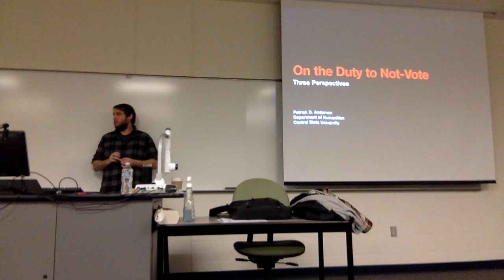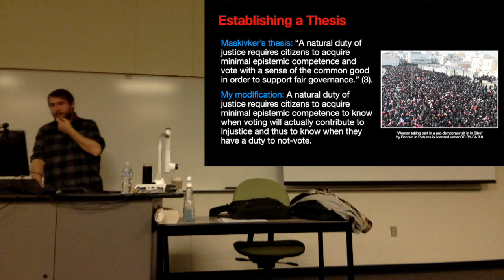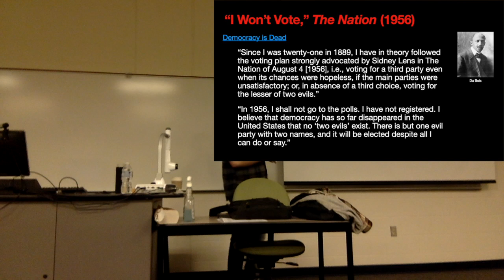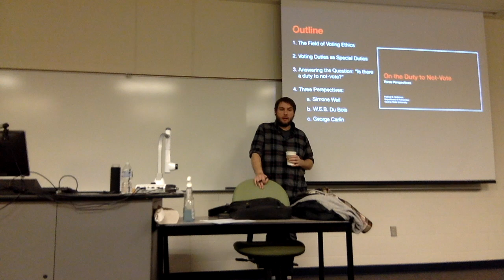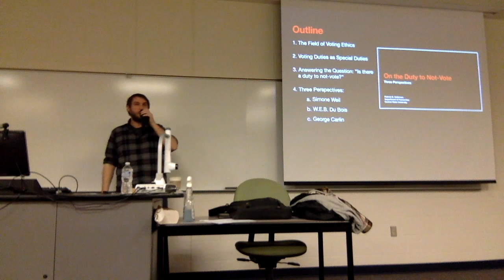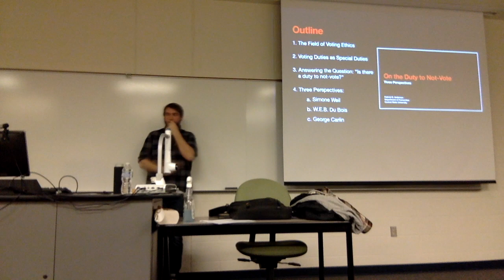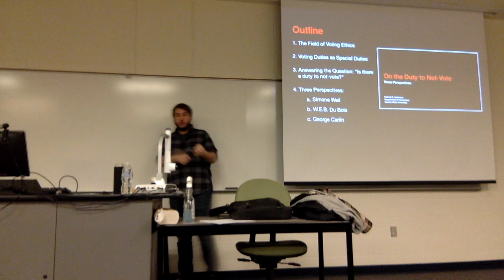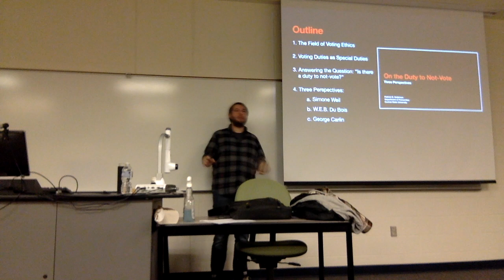On the Duty to Not-Vote: Three Perspectives | Grand Valley State University Philosophy Colloquium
0:00 Introduction
3:39 The Field of Voting Ethics
10:09 Critique of Voting Ethics
15:57 Three Perspectives on Not Voting
16:42 Simone Weil
25:16 W.E.B. Du Bois
30:43 George Carlin
34:57 Conclusion
36:42 Discussion